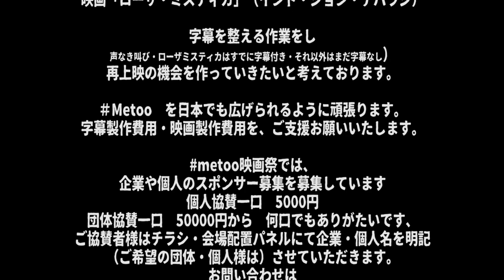Metoo映画祭～性接待・セカンドレイプ・スウェーデン#Metoo～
昨日のラジオに動画をプラスしてＭＥＴＯＯ映画祭の様子をまとめました。
ぜひシェアをお願いいたします。

今夜の多摩レイクサイドＦＭＦＭは、Ｍｅｔｏｏ　映画祭の様子をレポートします。
多摩地域・東村山付近にお住まいの方　７９．０Ｍｈｚ
多摩レイクサイドＦＭ「増山麗奈のドラゴンジャーナル」をお聞きください！

Tonight, from 22:30~(Japantime)
Tama lakeside FM Tokyo.
79.0 Mhz

石川優実（女優）
深月ユリア（女優）
黒岩貴（サイコドクター・麻布メンタルクリニック）
アイナ・ダレントフト（スウェーデン人権活動家）
「スウェーデンの＃Ｍｅｔｏｏ」
通訳　加藤眞由美
増山麗奈のドラゴンジャーナル
（提供　ＮＰＯ法人ゆずりはの会）

Yumi 石川 由美子 (Yumiko Ishikawa)
深月 ユリア (Yuria Fukatuki)
黒岩 貴 (Takashi Kuroiwa)
Aina Darentoft
(Sweeden metoo)
Mayumi Kato

日本の女優が芸能界でのセクハラを告発しています。
深月ユリア・石川優実
日本の医師・黒岩貴医師も発言をしています。

Japanese actresses are accusing sexual harassment in the entertainment world.
Yuri Sugetsu Yuria · Ishikawa Yumi
Japanese doctor Takashi Kuroiwa also makes remarks.

一般社団法人ユーラシア国際映画祭では、
今回提供いただいた映画
映画「声なき叫び」上映
映画「埋藏 / Buried」（台湾・練健輝 / Lian Kien-Hui）
映画「婚期將至 / Before The Wedding」（台湾・李伯軒 / LI,BO-HSUAN）
映画「迷失」（中国：总监制：成龙、张艺谋、陈敏）
映画「Strviisvara」(インド：Strviisvara)
映画「ローザ・ミスティカ」（インド・ジョン・デバラジ）
などの映画に字幕を整える作業をし（声なき叫び・ローザミスティカはすでに字幕付き・それ以外はまだ字幕なし）
再上映の機会を作っていきたいと考えております。

Metoo　を日本でも広げられるように頑張ります。
字幕製作費用・映画製作費用を、ご支援いただけますようにお願いいたします。

企業や個人のスポンサー募集を募集しています
個人協賛一口　5000円
団体協賛一口　50000円から　何口でもありがたいです、
ご協賛者様はチラシ・会場配置パネルにて企業・個人名を明記（ご希望の団体・個人様は）させていただきます。
他銀行から　店番　０１８　普通　店名　〇一八　９４２４１４５
口座名　 ユーラシア映画祭

第一回#Metoo映画祭は以下のスポンサー様に支えられ
開催できました。

麻布メンタルクリニック様
水野永子様
与那覇龍郎様
ボーンフリーアートJapan　阪口志保様

また、東京強姦救援センター様の主催で「声なき叫び」
を上映することができました。
プロデューサーの高畠久様、スタジオQ様のお力で
麻布区民ホールをお借りすることができました。

開催できたのは皆様のおかげです。
この場をお借りして、御礼申し上げます。